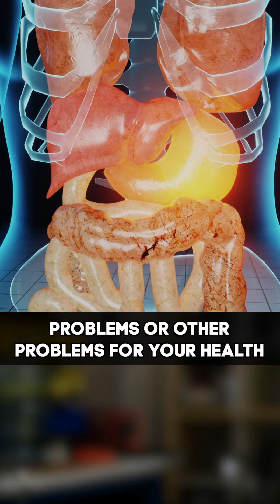Plumbing Pipes That Need to Be Replaces in San Jose, California 🛠️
Three types of plumbing pipes you don’t want to have in your house 🙅 Check if you have one of those today and save the trouble later!
Fuse HVAC, Refrigeration, Electrical & Plumbing is a California licensed HVAC, Refrigeration, Electrical and Plumbing Contractor.

Fuse HVAC, Refrigeration, Electrical & Plumbing is a Factory Authorized Dealer of Bryant and a certified Mitsubishi Elite Diamond Contractor.
Also Fuse HVAC, Refrigeration, Electrical & Plumbing is a BayREN Home+ Participating Contractor.

), if you need

- HVAC Installation in San Jose;
- AC Installation in San Jose;
- Ventilation Installation in San Jose;
- Heating Installation in San Jose;
- Air Conditioning Installation in San Jose;
- Furnace Installation in San Jose;
- Air Conditioner Installation in San Jose;
- Heat Pump Installation in San Jose;
- Heater Installation in San Jose;
- Ductless Mini Split Installation in San Jose;
- Rooftop Package Unit in San Jose;
- VRF Installation in San Jose;
- Ductwork in San Jose;
- Ventilation in San Jose;
- HVAC Service in San Jose;
- Heating Service in San Jose;
- Ventilation Service in San Jose;
- Conditioning Service in San Jose;
- Furnace Repair in San Jose;
- Air Conditioner Repair in San Jose;
- VRF Service in San Jose;
- VRF Maintenance in San Jose;
- Water Heater Repair in San Jose;
- Fireplace repair in San Jose;
- Ducts cleaning in San Jose;
- Refrigeration in San Jose;
- Commercial Refrigerator Repair in San Jose;
- Commercial Freezer Repair in San Jose;
- Commercial Ice Machine Repair in San Jose;
- Walk-in Refrigerator Installation in San Jose;
- Walk-in Freezer Installation in San Jose;
- Walk-in Refrigerator Repair in San Jose;
- Walk-in Freezer Repair in San Jose;
- Electrical Service in San Jose;
- Electrical Panel Installation in San Jose;
- Electrical Panel Replacement in San Jose;
- Electrical Breaker Installation in San Jose;
- Electrical Breaker Replacement in San Jose;
- Rough Wiring in San Jose;
- Electric Vehicle Charger Installation in San Jose;
- Solar Panel Installation in San Jose;
- Solar Panel Repair in San Jose;
- Electrical Preventive maintenance in San Jose;
- Plumbing Pipe Service in San Jose;
- Plumbing Pipe Repair in San Jose;
- Sewer Installation in San Jose;
- Sewer Service in San Jose;
- Sewer Repair in San Jose;
- Gas line Installation in San Jose;
- Gas Line Service in San Jose;
- Gas Line Repair in San Jose;
- Fixtures Installation in San Jose;
- Fixtures Service in San Jose;
- Fixtures Repair in San Jose;
- Pipe Restoration in San Jose;
- HVAC Installation Cupertino, California
- HVAC Installation in Los Gatos;
- HVAC Installation in Palo Alto;
- HVAC Installation in Fremont;
- HVAC Installation in Los Altos;
- HVAC Installation in Los Altos Hill;
- HVAC Installation in Mountain View;
- HVAC Installation in Milpitas;
- HVAC Installation in Gilroy;
- HVAC Installation in Newark;
- HVAC Installation in Campbell;
- HVAC Installation in Menlo Park;
- HVAC Installation in Morgan Hill;
- HVAC Installation in Sunnyvale;
- HVAC Installation in San Martin;
- HVAC Installation in Saratoga;
- HVAC Installation in Santa Clara;
- AC Installation in Los Gatos;
- AC Installation in Palo Alto;
- AC Installation in Fremont;
- AC Installation in Los Altos;
- AC Installation in Los Altos Hill;
- AC Installation in Mountain View;
- AC Installation in Milpitas;
- AC Installation in Gilroy;
- AC Installation in Newark;
- AC Installation in Campbell;
- AC Installation in Menlo Park;
- AC Installation in Morgan Hill;
- AC Installation in Sunnyvale;
- AC Installation in San Martin;
- AC Installation in Saratoga;
- AC Installation in Santa Clara;
- AC Repair in Palo Alto;
- AC Repair in Fremont;
- AC Repair in Los Altos;
- AC Repair in Los Altos Hill;
- AC Repair in Mountain View;
- AC Repair in Milpitas;